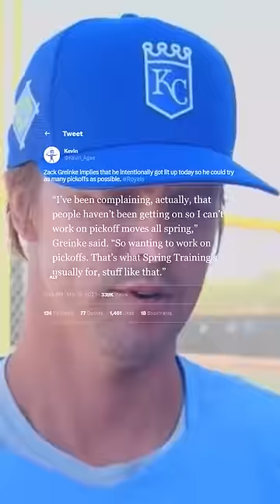Zack Greinke Had a Weird Spring Training